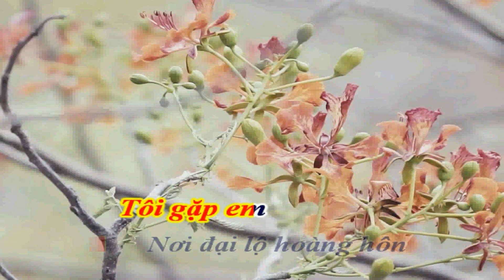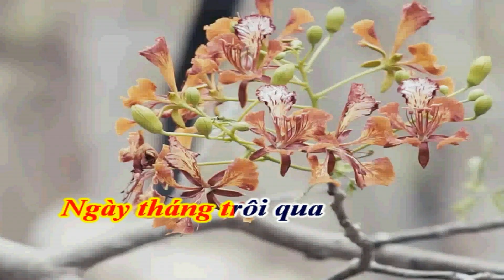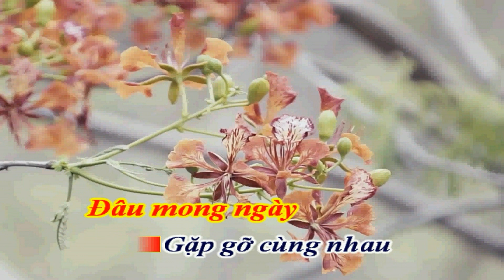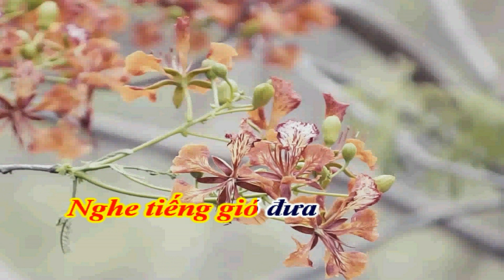Karaoke Phụng Hoàng 12 câu ( phung hoang )